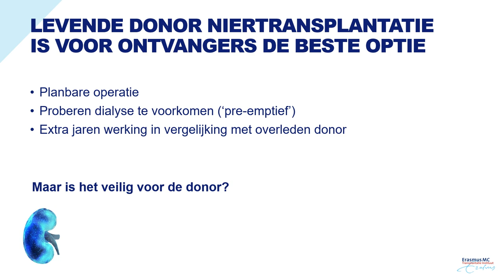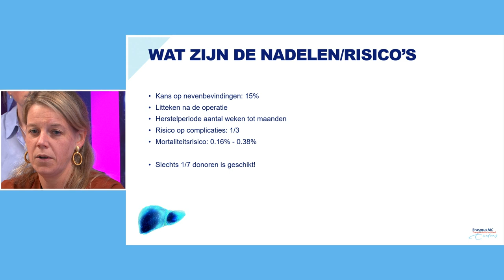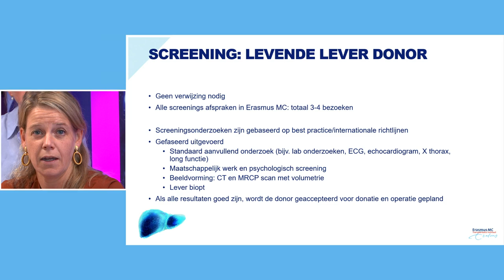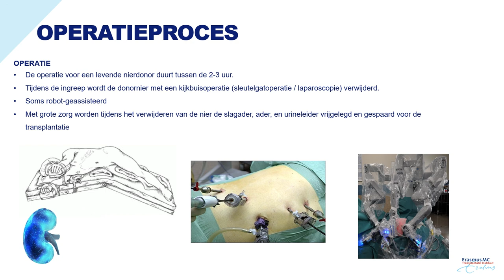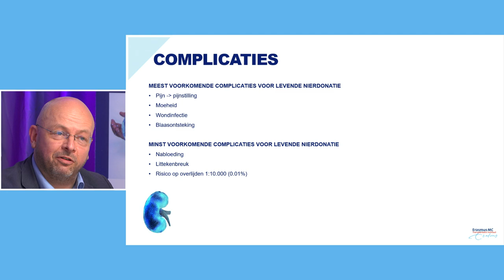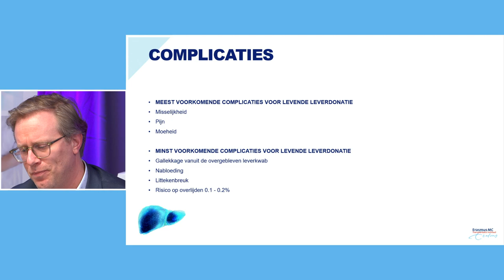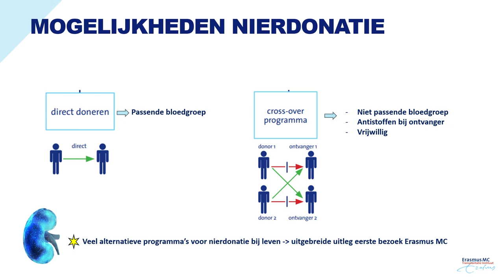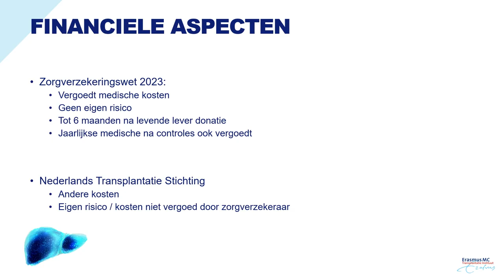Webinar over levende orgaandonatie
Op donderdag 7 november van 19:00 – 20:00 is er een online informatiebijeenkomst voor alle geïnteresseerden die meer te weten willen komen over levende orgaandonatie.

Wat houdt levende nier- of leverdonatie in, en hoe verloopt het donatieproces? Tijdens de webinar geven deskundigen en ervaringsdeskundigen uitgebreide informatie over dit belangrijke onderwerp. Daarnaast is er voldoende ruimte om vragen te stellen en meer inzicht te krijgen in de gevolgen van donatie voor zowel de donor als de ontvanger.

Programma:
Introductie en voorbereiding levende nier- en leverdonatie
Presentatie door Dr. Annelies de Weerd (nefroloog) en Dr. Caroline den Hoed (hepatoloog) over het belang van levende donatie, wat het inhoudt en hoe u zelf donor kunt worden.

De operatie en herstel
Dr. Frank Dor en Dr. Robert Minnee, beide transplantatiechirurgen, leggen uit hoe het operatieproces verloopt, wat u kunt verwachten tijdens het herstel en bespreken mogelijke complicaties.

Mogelijkheden en nazorg
Verpleegkundig specialisten Louise Maasdam (niertransplantatie) en Alicia Chorley (levertransplantatie) geven inzicht in de psychosociale en financiële aspecten van levende donatie, en wat de follow-up inhoudt.

Daarnaast delen ervaringsdeskundigen hun persoonlijke verhalen over levende nier- en leverdonatie, om een duidelijk beeld te geven van wat er bij deze vorm van donatie komt kijken.

Vragen aan het panel?
Onze deskundigen kunt u vooraf en tijdens het webinar vragen insturen via . Wij proberen uw vraag dan tijdens de bijeenkomst te beantwoorden, zonder uw naam daarbij te vermelden.

Deelname
Je kunt de webinar eenvoudig volgen via de livestream op YouTube. Aanmelden is niet nodig. Wij starten de livestream om 18:45 uur en de webinar begint om 19:00 uur.